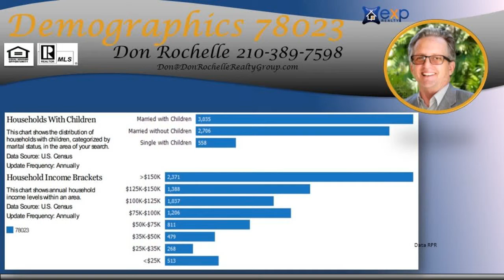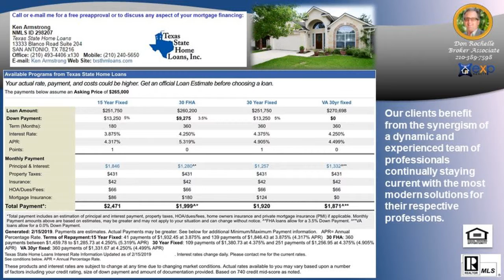#1 Sales Agent in TRIANA Subdivision 78023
#1 Sales Agent in TRIANA Subdivision 78023 - Call/Text Don at Top Buyer Top Listing Agent in TRIANA Subdivision Helotes San Antonio 78023 Number #1 Listing Agent Number #1 Buyer Agent in TRIANA Subdivision Helotes San Antonio 78023 - Real Estate Broker - Realtor - MBA - Artist with over 20 years of experience, personally handling over $120 million in real estate transactions from the first time home buyer to multi-million dollar residential and commercial properties in multiple markets.  Native San Antonian with knowledge of all parts of the city and the pulse of changes to come. San Antonio, Texas, Bexar County and surrounding counties: Comal, Kendall, Guadalupe, Medina, Bandera, Real, Uvalde, Gillespie and Hill Country.  Call/Text Don at , ASK ABOME UT DISCOUNT MOVE UP PROGRAM Hiring an experienced agent/broker and knowing how to qualify him or her, see article seems to be most logical thing to do to assist a person/family with home buying or selling which is usually the largest single personal investment transaction of most people. It is not the brokerage company but the individual agent that counts and the experience they bring with them.  Many buyers and sellers feel more comfortable or obligated to work with a friend or relative agent but financially successful people research who is the best to handle significant investments, not rely on who they know in their circle, Choose wisely!   Don Rochelle Realty Group at EXP Realty : Interested in Art - I am also an Artist using found objects of metal , wood, and stone making wood sculptures, functional art. , see YouTube channel Piddler Found Art